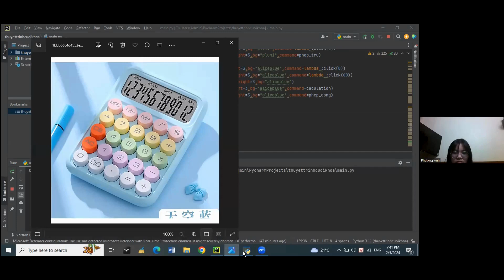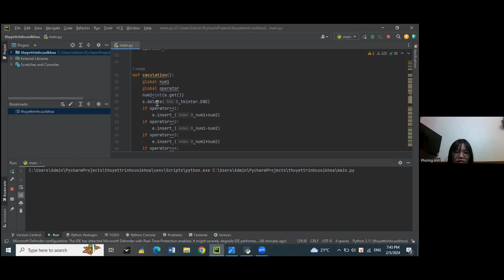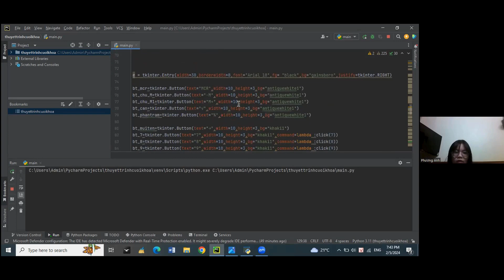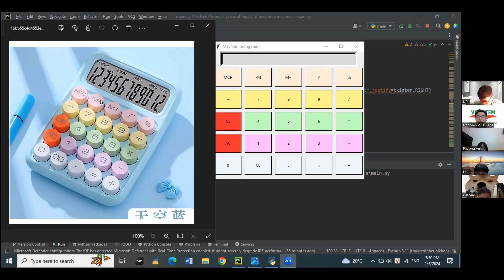Máy Tính Casio - Vũ Phương Anh - Lớp Lập Trình Python VS389